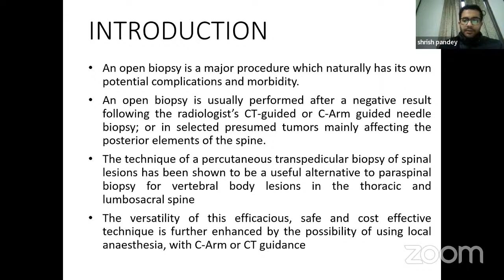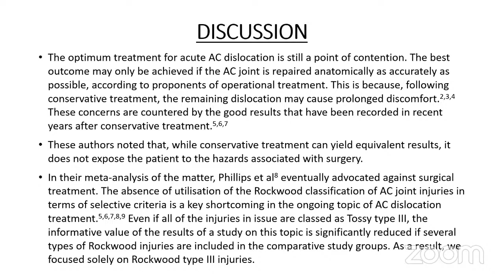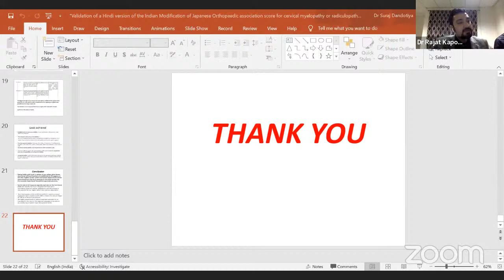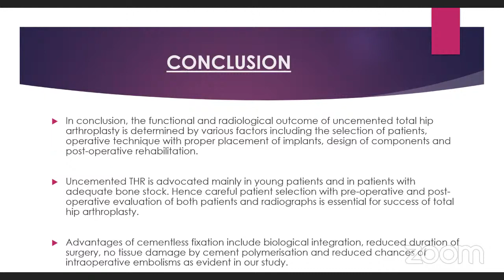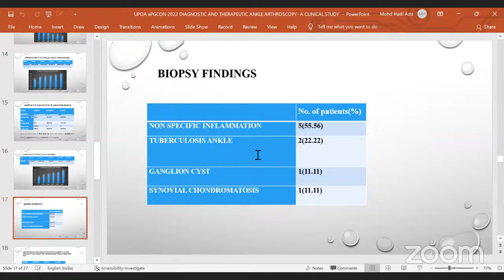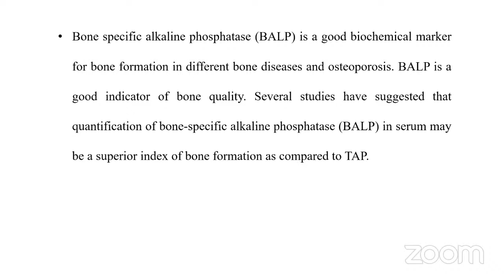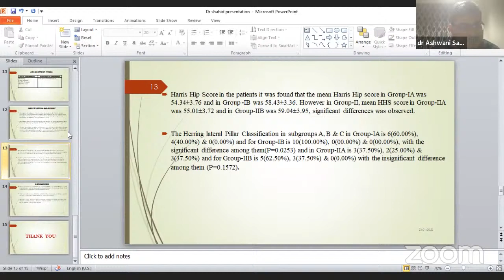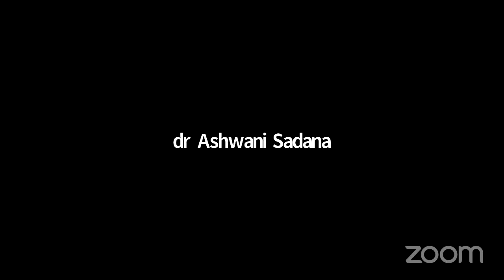UPOA E-PGCON: HALL B : DAY 2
🔰UPOA E-PGCON: HALL B

🔺A Unique and Exclusive Opportunity for Post graduates to showcase their original research

📅  22nd and 23rd January 2022(Saturday and Sunday)

🔺Organizing committee:

Dr. Sanjay Dhawan, President UPOA
Dr Anish Kumar, President elect UPOA
Dr Apoorva Agarwal, Imm. Past president UPOA
Dr Anoop Agarwal, Secretary UPOA

Dr C.P. Pal, Organizing chairman
Dr Ashwani Sadana, Co Organizing Chairman
Dr Amrit Goel, Co Organizing Chairman
Dr K.S. Dinkar, Organizing Secretary
Dr Brijesh Sharma, Organizing secretary
Dr  Vivek Mittal, Joint Organizing Secretary
Dr Rajat Kapoor, Joint Organizing Secretary
Dr Ravikant, Joint Organizing Secretary
Dr Vipul Agarwal, Advisor

🔺Conference Secretariat:
Dr CP Pal, Dr K.S. Dinkar, Dr. Rajat kapoor

Department of Orthopaedics, S.N Medical College, Agra

OrthoTV team: Dr Neeraj Bijlani, Dr Ashok Shyam